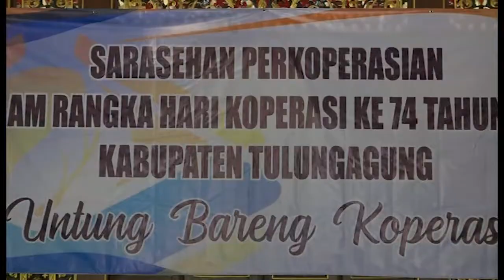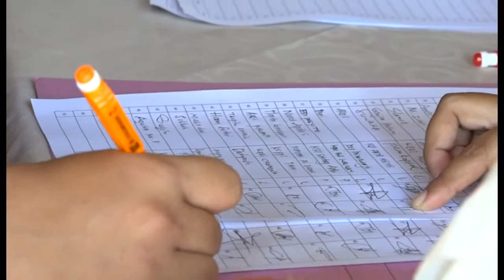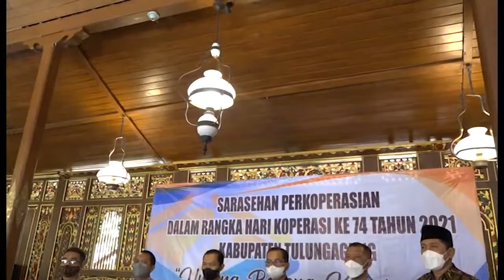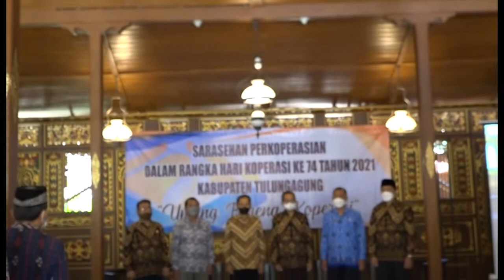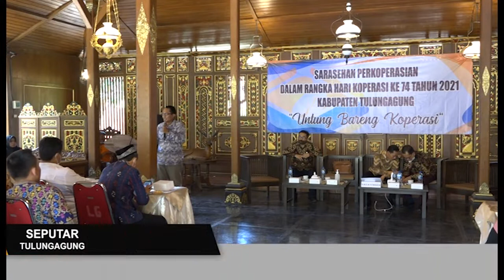SARASEHAN " UNTUNG BARENG KOPERASI " DINKOP KAB.TULUNGAGUNG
DALAM RANGKA HARI KOPERASI KE 74 TAHUN 2021